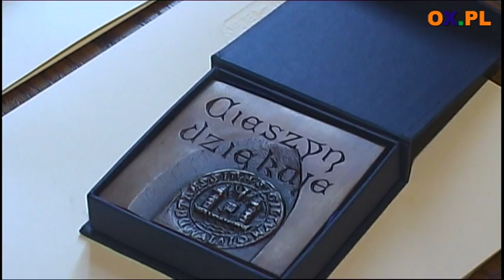Cieszyn przyznał nagrody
Pochody, manifestacje, składanie kwiatów pod pomnikami -- tak wyglądały obchody kolejnej rocznicy 3 Maja w naszym regionie. W Cieszynie z okazji Święta Narodowego, w sali sesyjnej odbyła się uroczystość wręczenia nagród Miasta Cieszyna

Nagrody Miasta Cieszyna za osiągnięcia w dziedzinie twórczości artystycznej, upowszechniania i ochrony kultury zostały przyznane Annie Gociek choreografowi i instruktorowi tańca Dziecięcego Zespołu Pieśni i Tańca Ziemi Cieszyńskiej. Nagrodę odebrał również proboszcz Kościoła Jezusowego - ks. Janusz Sikora

Nagrody sportowe otrzymali :

Janusz Rokicki, Paweł Szymkowski, Piotr Szymala, Mirosław Madzia, Gabriela Patoła, Katarzyna Słomka, Sebastian Matuszyński, Adam Tomiczek, Wacław Skolarus, Paweł Jabłoński, Patrycja Krzak, Piotr Cieślik, Maciej Gańczarczyk, Karolina Gajdek, Jakub Baron.

Podniosłą uroczystość uświetnił występ Wyższobramskiego Chóru Kameralnego. Szkoda tylko, że na sali sesyjnej cieszyńskiego ratusza było tylko kilku radnych Cieszyńskiej Rady Miejskiej. Rady, która sama te nagrody uchwaliła. Głupio trochę względem nagrodzonych...

Jan Bacza